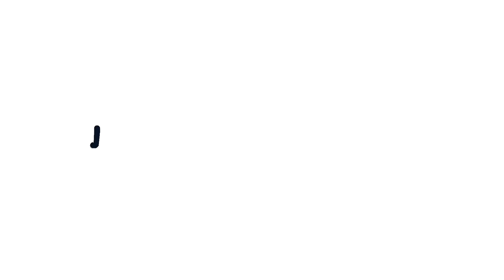Pt. 11 - Plaintiff Prep: Depositions | Discussion with Personal Injury Lawyers in Orlando Florida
Welcome to Season 2 of Plaintiff Prep. In this season, our personal injury lawyers in Orlando Florida will be talking all about depositions. The purpose of this video is to help you understand what a deposition is so you can be more prepared when this part of your Orlando personal injury case comes around.

Time Stamps:
00:00 Introduction
00:28 What Is A Deposition?
00:50 Where Are Depositions Held?
01:22 What Happens When Depositions Are Finished?
01:38 How Long Do Depositions Last?

WHAT IS A DEPOSITION?

A deposition is a legal procedure that occurs during the discovery phase of the lawsuit where the attorneys call the parties to the lawsuit, as well as any witnesses, to appear and be questioned under oath in the presence of an official court reporter. Each party or witness is sworn to tell the truth and then separately questioned about the case.

Depositions are typically held at the office of your attorney or the defendant’s attorney. If you are concerned about where the depositions are set to take place, speak to your attorney. Your attorney may be able to change the location of the depositions.

Don’t worry, your attorney will be there with you throughout the deposition, and the other party or witnesses will not be in the room. Typically, the attendees at your deposition will be you, your attorney, opposing counsel, the court reporter, and maybe a videographer, depending on the circumstance.

When the depositions are finished, the court reporter will make a transcript of your testimony. Then, you will be permitted to review the transcript and sign it. After that, the transcript of your deposition may be used at trial to cross examine you if you change your story somewhere along the way.

The deposition could last a couple of hours, all day, or it may be carried over to the next day or some other time. Scheduling of a deposition can be worked around each party’s availability, but parties are expected to make an effort to be flexible.

If you’re concerned about your upcoming deposition, contact your attorney. That way, your attorney can work with you to review the questions that will most likely be asked and the subjects that will be covered. Your attorney can also help you think through appropriate answers to difficult questions that may be hard for you to answer or catch you off guard. Your attorney can also help you to avoid legal and factual pitfalls during the deposition, as well as any “Gotcha” techniques the defense may try to employ.

Thank you for joining us for Episode 11 of Plaintiff Prep. Join us for the next episode, where we'll be talking more about deposition.